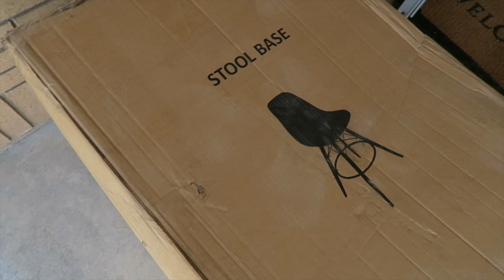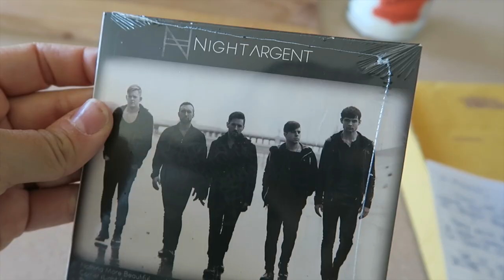VLOGUST DAY #5- MINI-VAN MOM! ///MICHELLE PEARSON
*I'm doing my first meet-up in UTAH on Thursday, August 6th. Check out the link for more info.! If you live in Utah, please please come! I would love to meet you!

MY FRIEND'S HEADBAND INSTAGRAM: LEBEAULABELLE

Want to see my inspiration for my new home? We are moving in a couple of weeks!